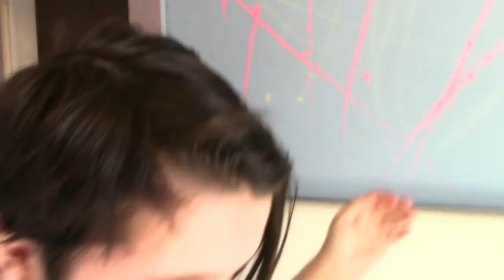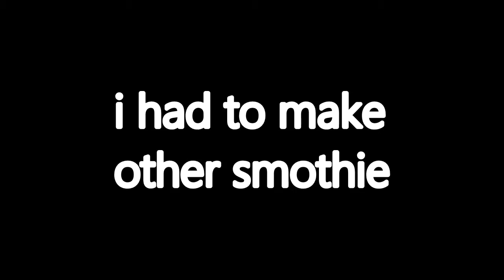this cant be happening (vlog 1/23/17 #52)